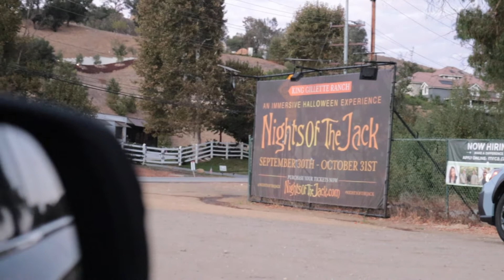WE WENT TO NIGHTS OF THE JACK | Sol Luna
Hi everyone! We wanted to share our Nights of the Jack experience.